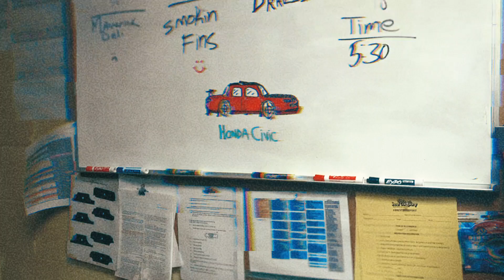In The Honda Civic 🔥